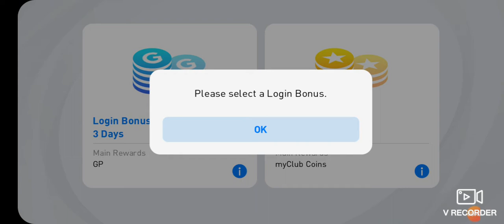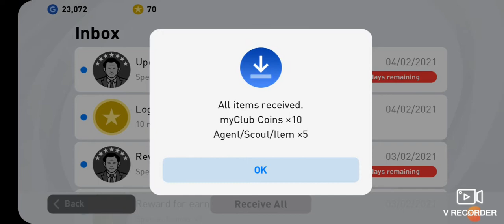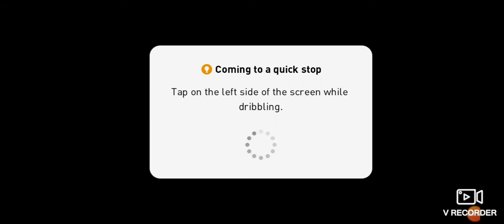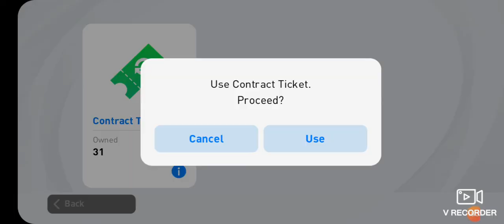pes 21 with shaurya #2